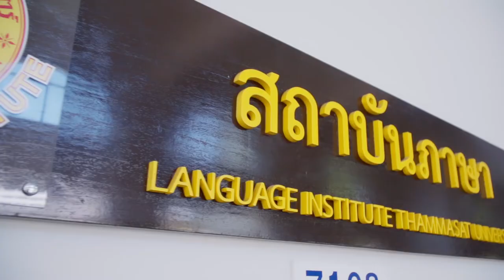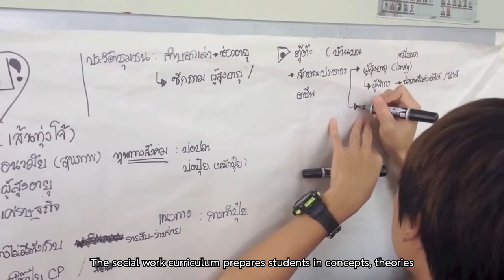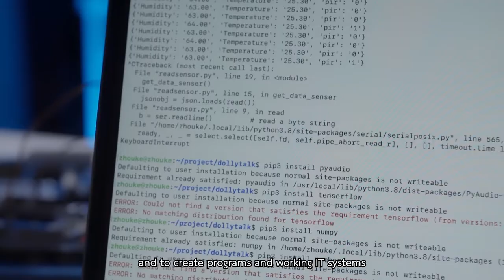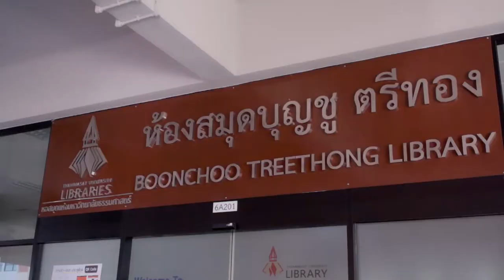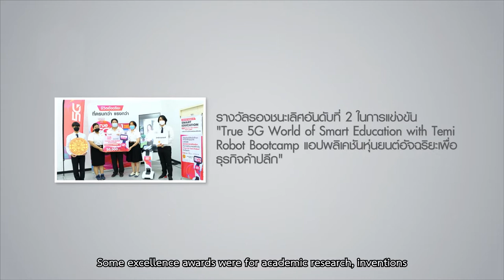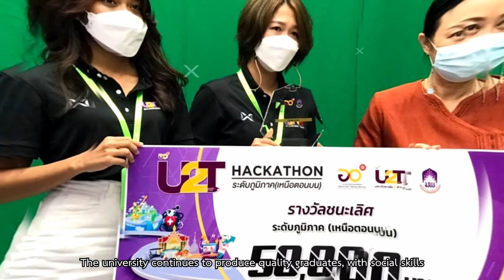Thammasat University, Lampang Campus